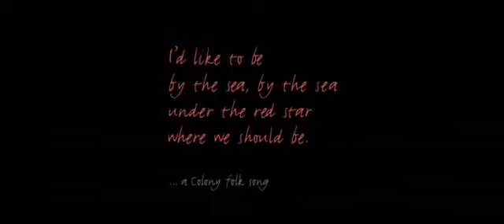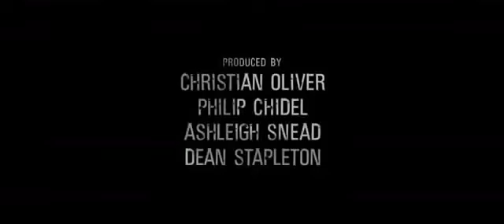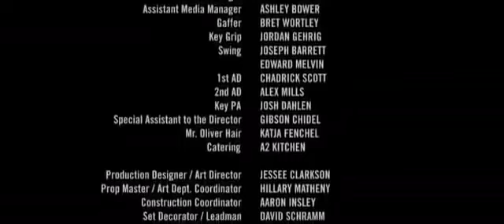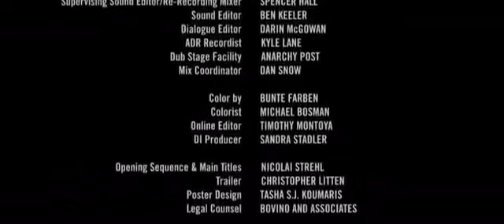Full movie The CarDiek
gogon bd fun